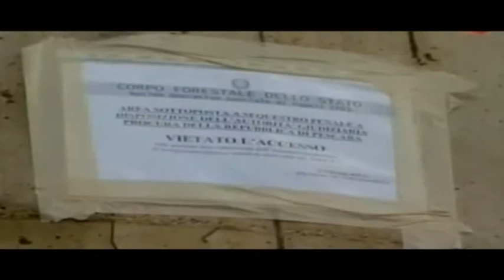ONDA TG 25.06.2015 - DISCARICA BUSSI MAZZOCCA